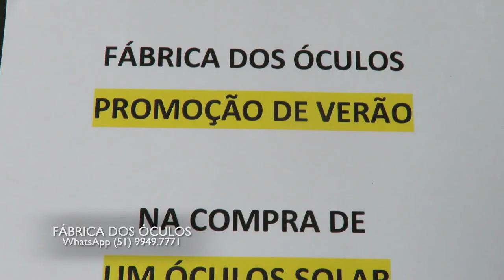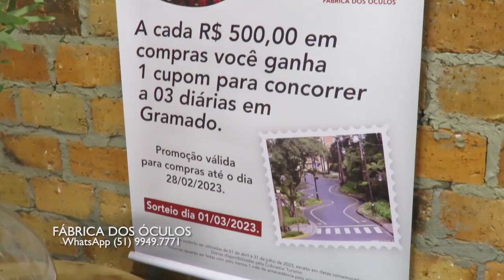FABRICA DOS OCULOS 15/01/23